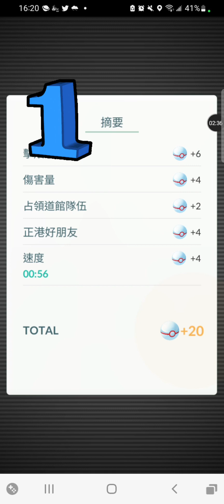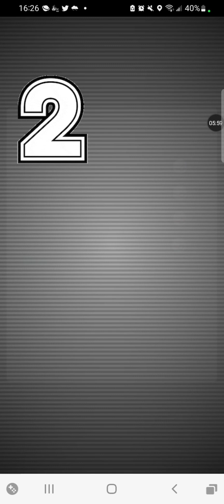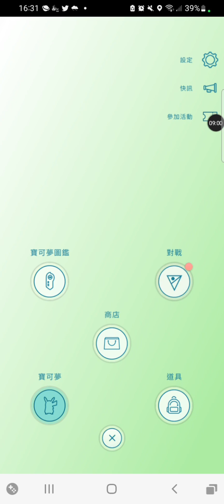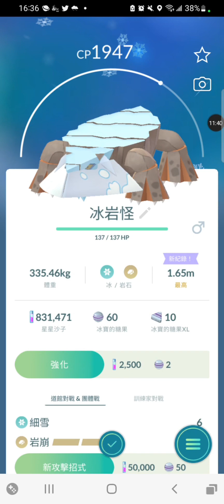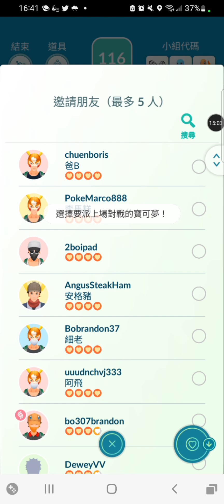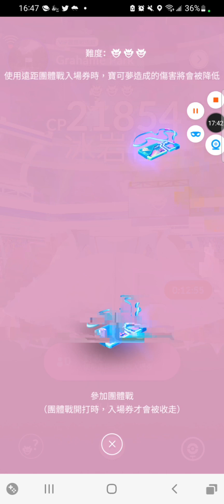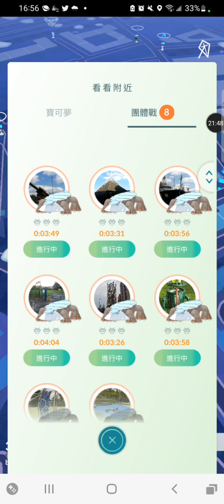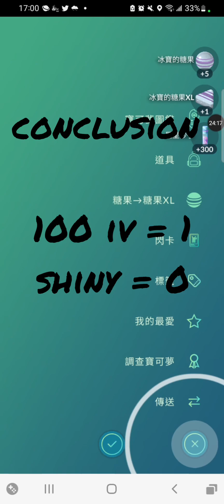Playing 9 raids of Avalugg for shinys! 打9場冰岩怪團體戰!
hi guys, today this video is about pokemon go and I am playing 9 raids of Avalugg, the main reason is to make a video, but also for shiny and 100 iv hunt, and if you enjoy the video, like and subscribe to my channel and don't forget to comment down what do you think of avalugg?

咁多位大家好, 應該大家都知道冰岩怪係咩( 如果有玩開pokemon), 大家又覺得下次我應該拍咩類型嘅片?